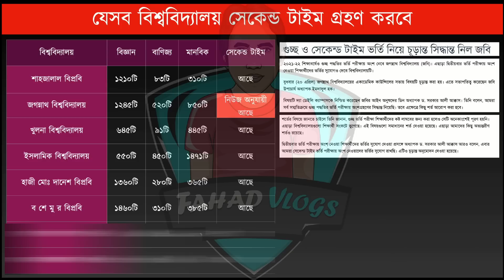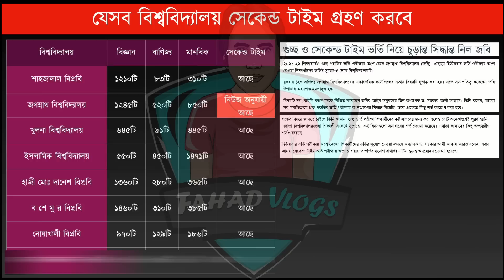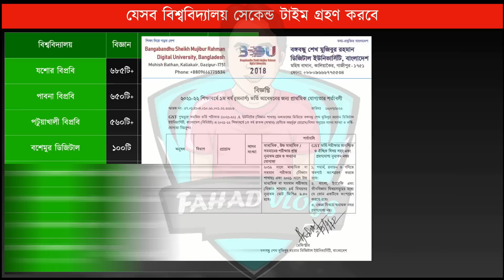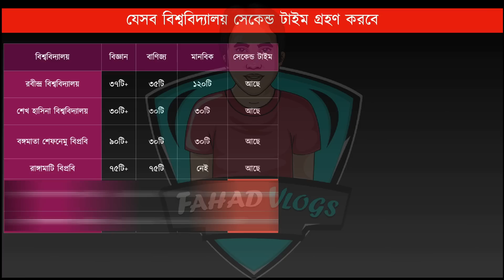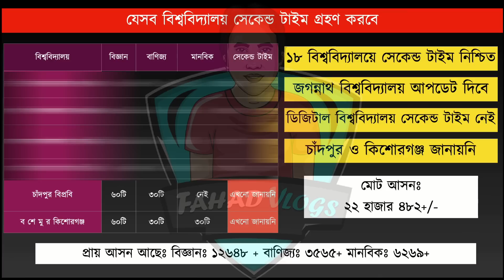গুচ্ছ ভর্তি পরীক্ষা ২০২২ আপডেট |GST বিশ্ববিদ্যালয় সেকেন্ড টাইম গ্রহণ করবে |GST Second Time 2022 NEWS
গুচ্ছ ভর্তি পরীক্ষা ২০২২ আপডেট |GST বিশ্ববিদ্যালয় সেকেন্ড টাইম গ্রহণ করবে |GST Second Time 2022 NEWS | গুচ্ছ ভুক্ত বিশ্ববিদ্যালয় নিয়ে সর্বশেষ আপডেট সাথে আছে গুচ্ছ সেকেন্ড টাইম ও আসন সংখ্যা নিয়ে বিস্তারিত তথ্য । পাশাপাশি পেয়ে যাবে জগন্নাথ বিশ্ববিদ্যালয় সেকেন্ড টাইম তথ্য | গুচ্ছ ভর্তি পরীক্ষা ২০২২ আপডেট

নিউজ সোর্সঃ দ্যা ডেইলি ক্যাম্পাস

Anti Privacy Warning:
Thumbnail Text: গুচ্ছ ভর্তি পরীক্ষা ২০২২ আপডেট